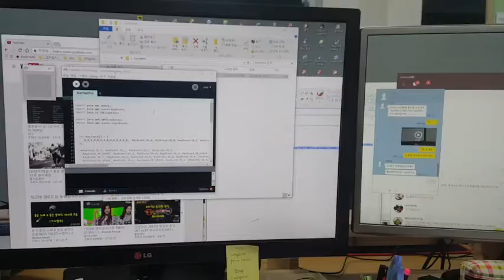아두이노를 통한 자동 인터넷 로그인 하기